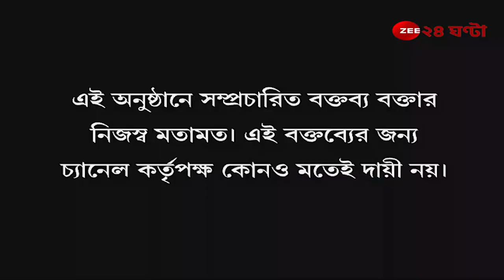ApnarRaay 'সেনাবাহিনীতেও জুমলা'- তৃণমূলের বিশ্বজিৎ, 'সিভিক পুলিসকে কী অবস্থায় রেখেছেন?'পাল্টা সন্ময়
ApnarRaay 'দেশের নিরাপত্তায় আপোষ, সেনাবাহিনীতেও জুমলা'- তৃণমূলের বিশ্বজিৎ দেব,'সিভিক পুলিসকে কী অবস্থায় রেখেছেন?' পাল্টা বিজেপির সন্ময় ভট্টাচার্য, 'অগ্নিপথ' নিয়ে যুযুধান দু'পক্ষ